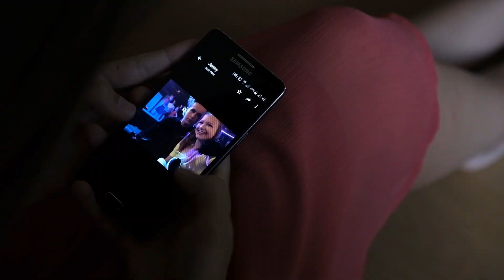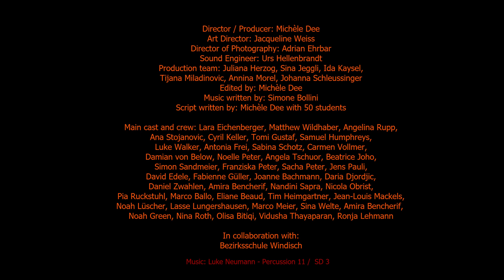BurnOut Teaser: Valeria, Schülerin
"BurnOut" premiere: Sept 8, 2019

Director / Producer: Michèle Dee
Art Director: Jacqueline Weiss
Director of Photography: Adrian Ehrbar
Sound Engineer: Urs Hellenbrandt
Production team: Juliana Herzog, Sina Jeggli, Ida Kaysel, Tijana Miladinovic, Annina Morel, Johanna Schleussinger
Edited by: Michèle Dee
Music written by: Simone Bollini
Script written by: Michèle Dee with 50 students

Main cast and crew: Lara Eichenberger, Matthew Wildhaber, Angelina Rupp, Ana Stojanovic, Cyril Keller, Tomi Gustaf, Samuel Humphreys, Luke Walker, Antonia Frei, Sabina Schotz, Carmen Vollmer, Damian von Below, Noelle Peter, Angela Tschuor, Beatrice Joho, Simon Sandmeier, Franziska Peter, Sacha Peter, Jens Pauli, David Edele, Fabienne Güller, Joanne Bachmann, Daria Djordjic, Daniel Zwahlen, Amira Bencherif, Nandini Sapra, Nicola Obrist, Pia Ruckstuhl, Marco Ballo, Eliane Beaud, Tim Heimgartner, Jean-Louis Mackels, Noah Lüscher, Lasse Lungershausen, Marco Meier, Sina Welte, Amira Bencherif,  Noah Green, Nina Roth, Olisa Bitiqi, Vidusha Thayaparan, Ronja Lehmann